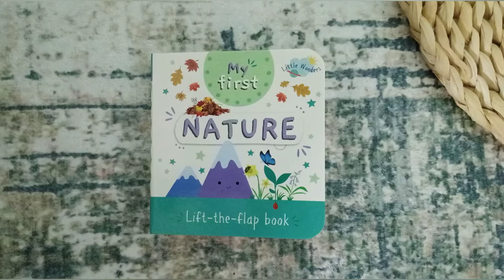My First Lift the Flap Book - Nature - Little Wonders - North Parade Publishing